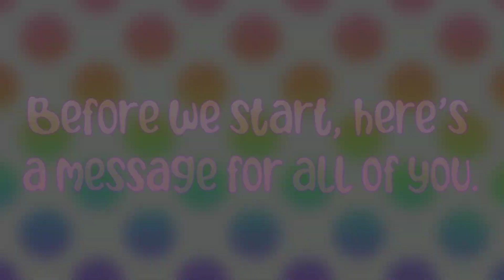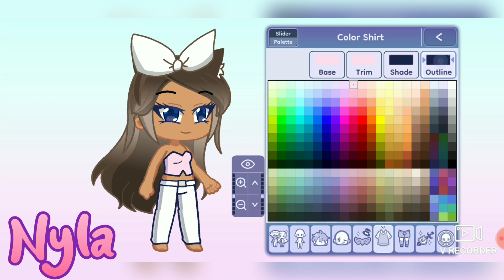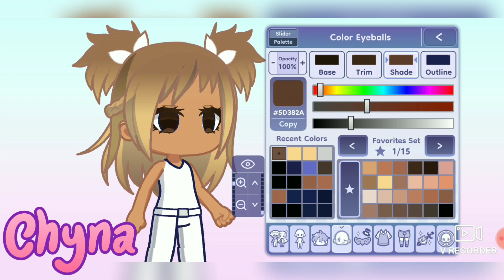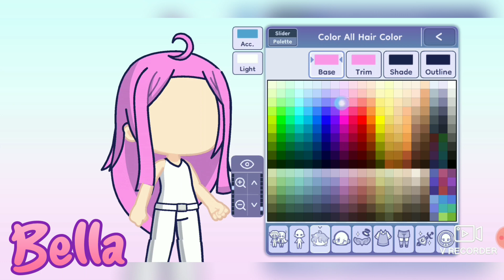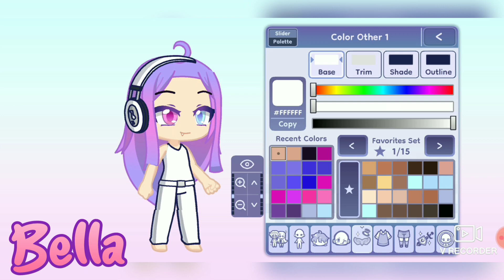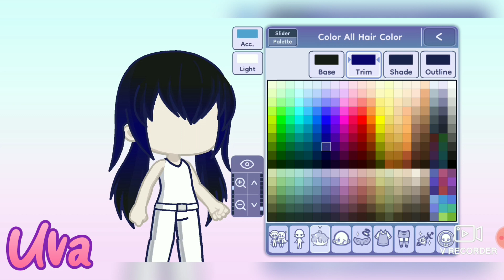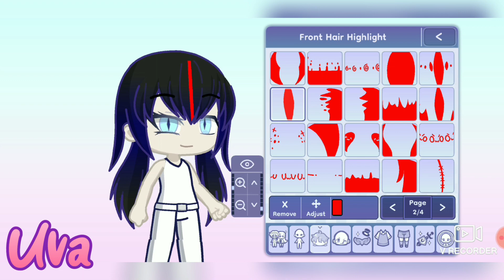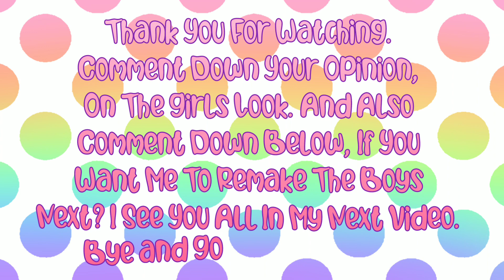💗Recreating My Girls in Gacha Life 2💗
Gacha Life 2 will finally become a reality and is just around the corner! I can't believe it!

In today's video, I'll be remaking my girl OCs on Gacha Life 2

Jesus Christ loves all of you, he died for all sinned and according to the Bible 🤍John 3:16 “For God so loved the world that he gave his only begotten Son, that whoever believeth in him should not perish, but have everlasting life.”🤍 Jesus loves all of you and he wants everyone to repent and believe in the gospel pray regularly and build a real relationship with the Lord today and is not too late and don’t wait because the Lord can’t promise that we can live tomorrow according to Bible 🤍Proverbs 27:1 Boast not thyself of to morrow; for thou knowest not what a day may bring forth.🤍 It is not too late to repent and forgive the  Lord for your sins and genuinely follow him then you will know when you be saved. Is it up to you, if you want to come to Jesus the light of life, or ignore it? God Bless All Of You🤍🙏